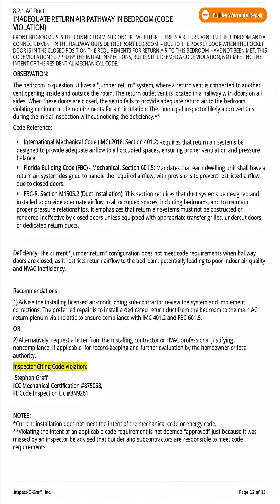Is This AC Return Jumper a Hidden Code Violation? 😱👷‍♂️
Code Corner By Construction Defect Videos:
 Is this AC return jumper vent a code violation? 🤔
In this Code Corner YouTube Short, we examine a typical new home at final inspection with a jumper vent outlet terminating in a hallway with doors on all sides. Can this be used as an AC return to meet code requirements?
Is this a violation per the IMC and FBC?
Vote Yes ✅ or NO ❌  in the comments  below and let’s discuss!

We’ll break down IMC Section 401.2 and FBC Section 601.5, highlighting risks like poor air quality and HVAC inefficiency. Whether you’re a homeowner, builder, or inspector, join the conversation—don’t overlook this hidden issue! 👷‍♂️💨

🔑 Why Watch?
 👉  Understand the intent of mechanical code for return air systems
 👉  Improve AC System Efficiency
 👉 Save costs by catching code issues early!

💬 We want YOUR input!
Have you seen a jumper vent setup like this?
Does your home have one?  Don’t forget to LIKE👍

Follow on Twitter: @inspectograff

VIDEO RELATED

SHORT

INSURANCE

GENERAL